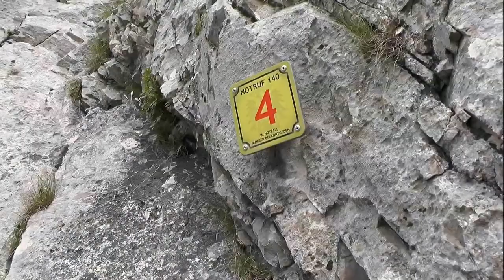Kaiser Franz Joseph Klettersteig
Kaiser Franz Joseph Klettersteig  and Alpinpark Johnsbach Austria.
(Not for mobile devices!).